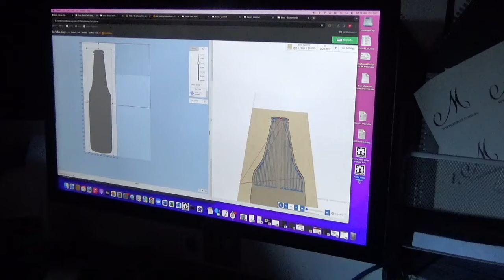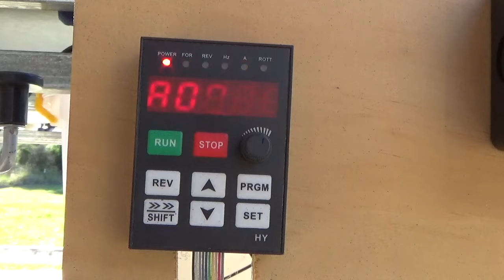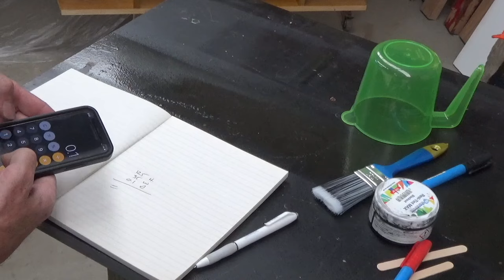Bottle Cap Table - Music Only - Josef Suk, Serenade, Op 6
This is my Coopers Bottle Cap video with no voice over - just some nice background music.
Please check out the other version of this video with my notes and information if you're keen to know how this type of thing is made or want tips on how to do one yourself.

If you're interested in this piece as a table or wall art, please get in touch via my website so we can discuss.